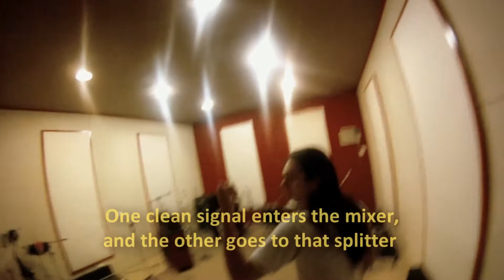Rygel - Chapter 4 - Guitar Session - HD 1080p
O quarto capítulo da gravação do novo álbum da Rygel mostra cenas da gravação das guitarras, equipamentos, comentários de Marcello Pompeu (Korzus e Estúdio Mr. Som) e ainda mais...
Assista e acompanhe!
Siga e apóie a Rygel nessa jornada!
E, o mais importante, WHAT THE FUCK!!
The fourth chapter of the new album recording, Rygel shows scenes from the guitars session, gears, comments by Marcello Pompeu (Korzus and Mr. Som Studio) and much more!!
Stay tunned!
Follow and support Rygel in this journey!
And most importantly, have fun with us!